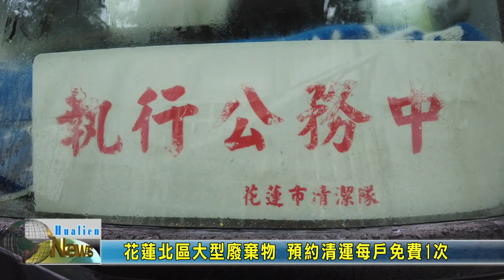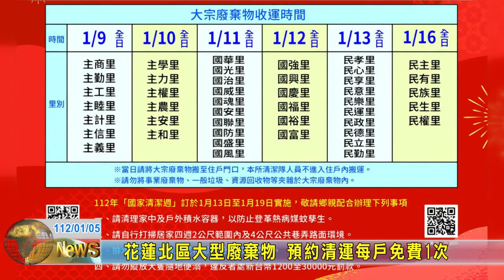20230105 04 花蓮北區大型廢棄物 預約清運每戶免費1次